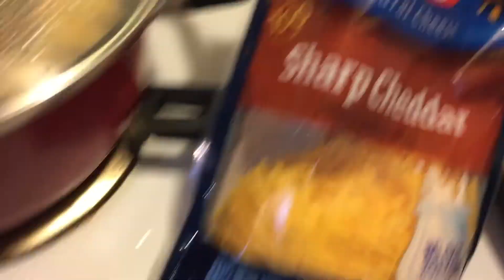You Love Cheese Eggs Fun